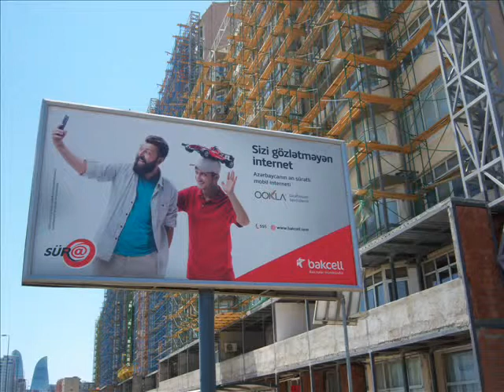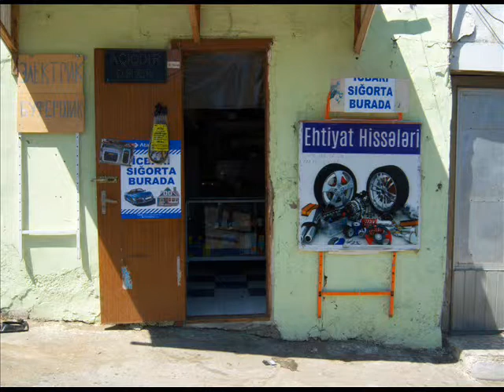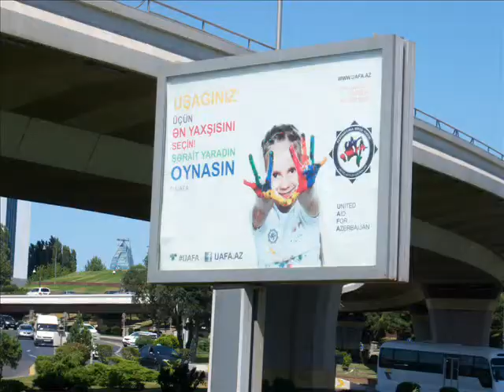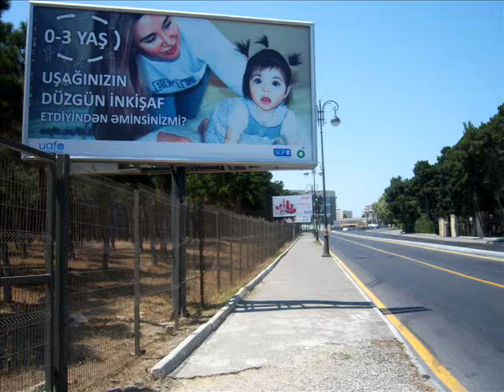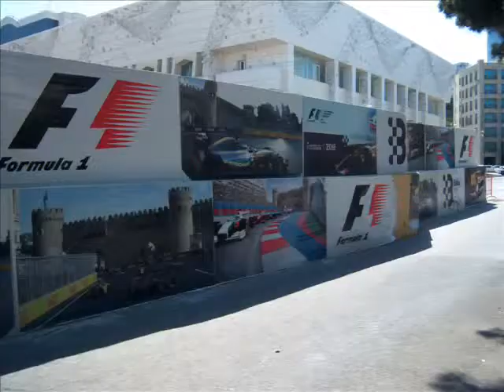5 JOURS EN AZERBAÏDJAN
Images d'Azerbaïdjan du 27 Juillet au 2 Août 2017. Musiques d'Azerbaïdjan.